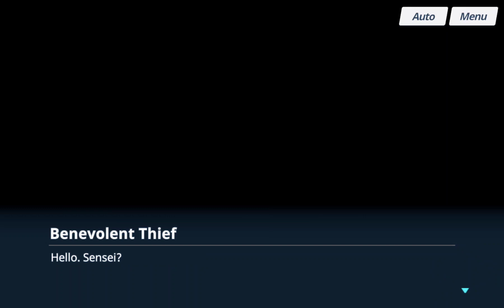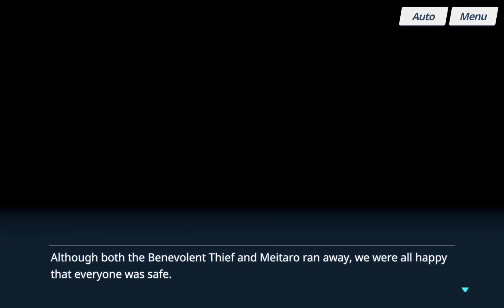Blue Archive Episode 010 Listen Carefully. This is Important.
Episódio 10 da série de eventos de Blue Archive!